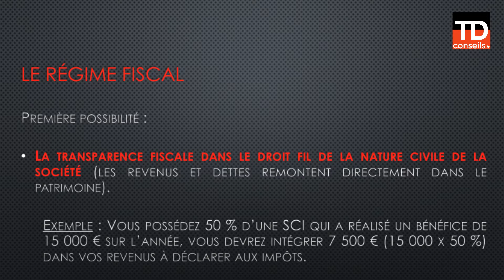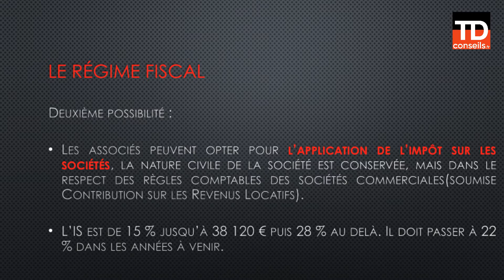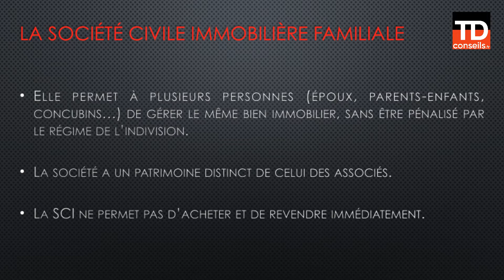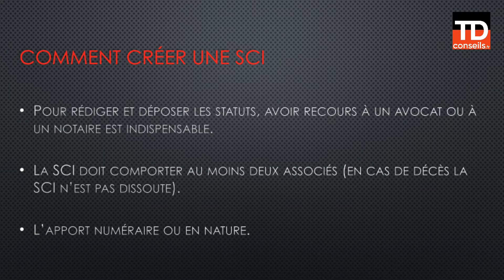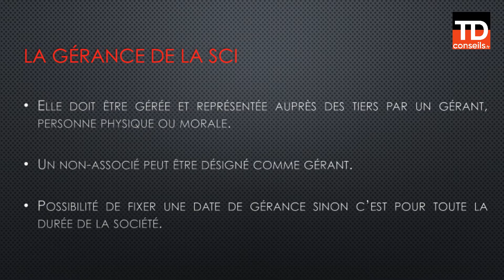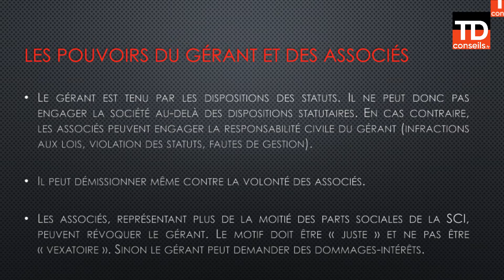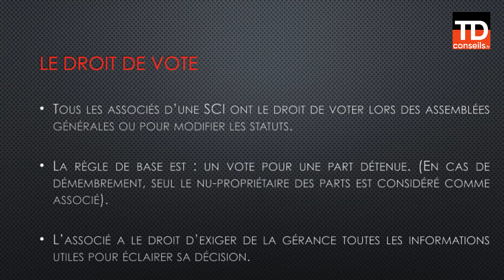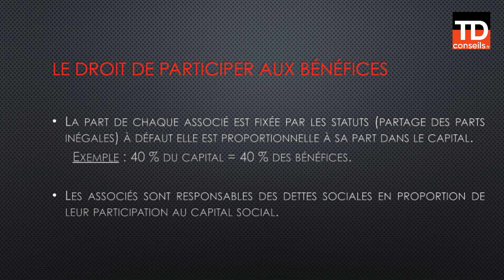TD SCI Chapitre 1 : Tout SAVOIR sur le fonctionnement d'une SCI.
Tout SAVOIR sur le fonctionnement d'une SCI.
Apprend à investir puis passe à l'action ! TD conseils t'aides à atteindre tes objectifs.